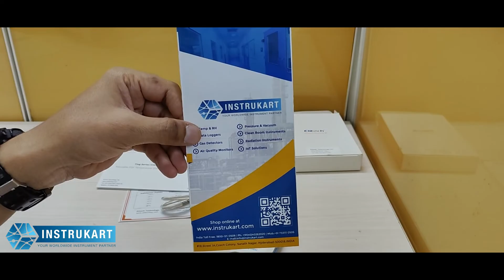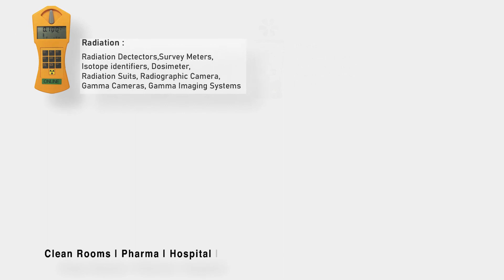Elitech Tlog | 100EC Ultra-low | Temperature Recorder| Instrukart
Elitech Tlog 100EC Ultra-low Temperature Recorder is a temperature indicator that is used for shipping and also for monitoring and recording the temperature of foods, pharmaceuticals, and other products. Elitech Tlog 100EC has an advanced feature coming with a built-in USB port and also a portable mini ultra cold data logger perfectly suitable for cold chain use.

Applications: Refrigerated containers/ trucks, cooler bags, cooling cabinets, medical cabinets, freezers, and laboratories.